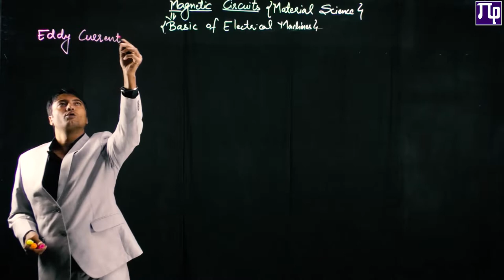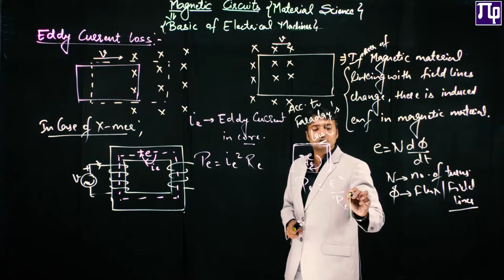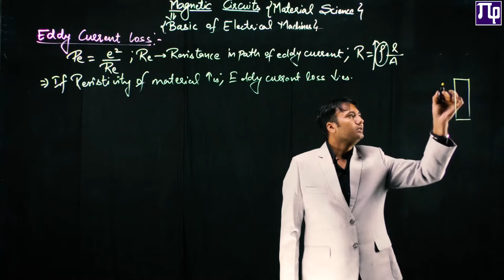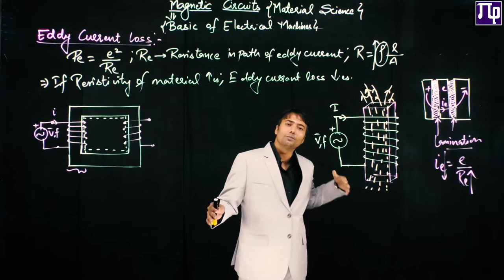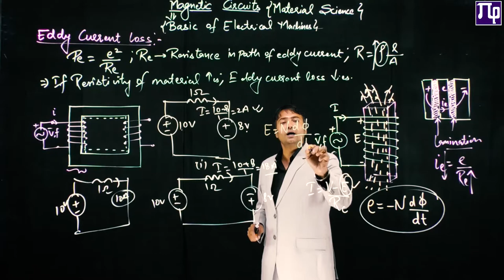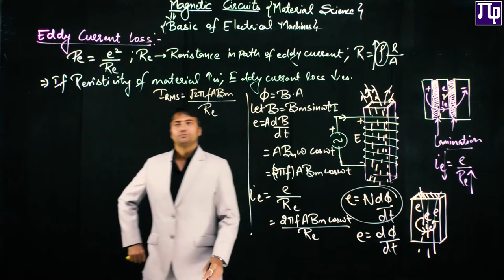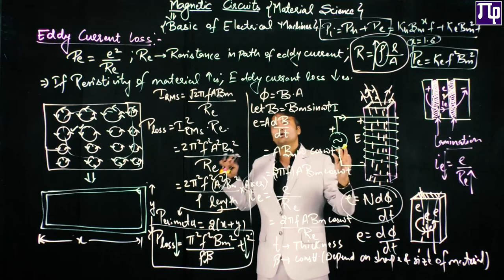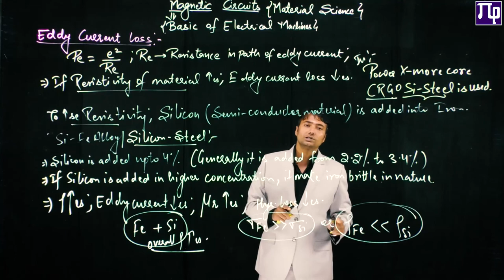Lec 8.11 Eddy current Loss